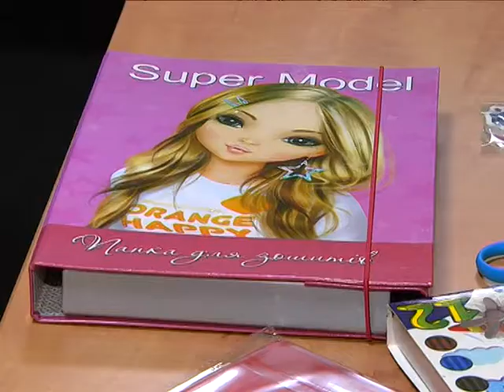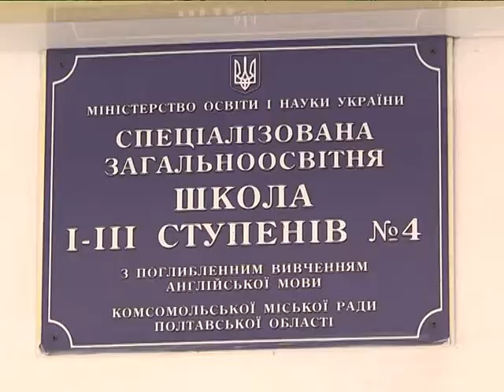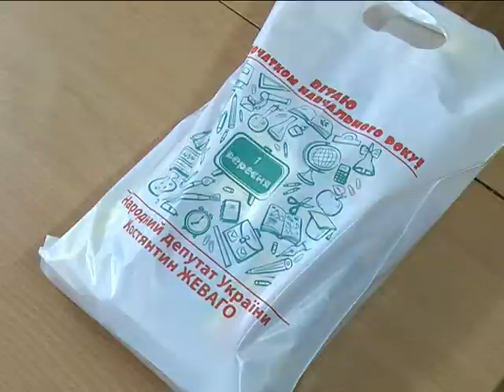Канцтовари для першачків Горішніх Плавнів від Костянтина Жеваго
Канцелярські приладдя отримають цьогоріч 556 малюків Горішніх Плавнів.

Більш ніж півтисячі першокласників цьогоріч пішли до школи у нашому місті і вже за традицією, благодійний фонд Полтавського ГЗК на чолі з народним депутатом України Костянтином Жеваго, підготував малятам сюрпризи – канцелярські набори для навчання. Такі подарунки отримали діти не тільки у Горішніх Плавнях, а ще й у кількох районах Полтавської області.

До набору входить безліч потрібних для навчання дитини речей: олівці, ножиці, клей, фарби, фломастери, ручки, альбом, кольоровий папір та картон, пластилін, зошити з логотипом "Феррекспо" тощо. Усі подарунки розділені за гендерним принципом – дівчинці та хлопчику. Вартість одного набору – 174 гривні, тому крім користі дітям, він стане у нагоді і батькам, які зможуть дещо зекономити під час збирання дитини до школи.

Надія Шевченко, заступник директора ЗОШ № 4 з навчально-виховної роботи

"1 вересня до нашого дружного шкільного колективу вливається гомінке непосидюче поповнення – першокласники. Для них цей день має стати незабутнім, насиченим яскравим святом. Завдяки благодійному фонду полтавського гірничо-збагачувального комбінату за підтримки народного депутата України Костянтина Жеваго, ми 1 вересня вручимо подарунки – це набори канцелярії, дуже яскраві і красиві альбоми, все необхідне для уроків трудового навчання і малювання"

Благодійний фонд Полтавського ГЗК під патронатом Костянтина Жеваго вже вкотре дарує дітям подарунки на початку навчального року. Але з огляду на те, що більшість батьків вперше відправляють дітей до школи, канцелярські набори від благодійного фонду стають для них приємним сюрпризом. Отже, вже у п'ятницю, 1 вересня, 556 першокласників нашого міста повернуться зі школи додому не з порожніми руками.